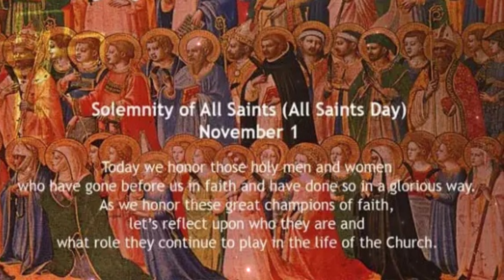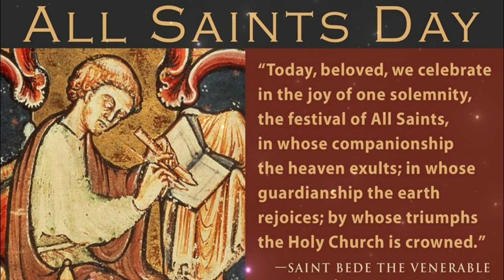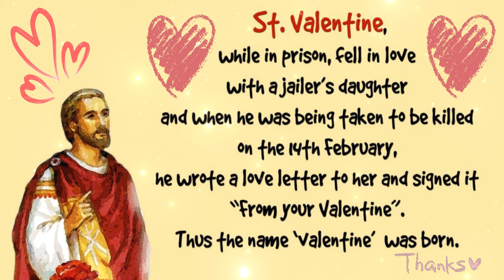All Saints and Souls Day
Is a video short about All Saint's Day and All Soul's Day, Enjoy

Video short about All Saint's Day and All Soul's Day

My opinions and teachings all come from my own life's spiritual journey and experiences, this is my way, forever expanding and learning as I grow. I am here to just bring some Enlightenment into you life, so please feel free to use this platform as a launch on your spiritual journey~Namaste'

Etsy Oddities
Etsy.com/shop/synisterfourwinds